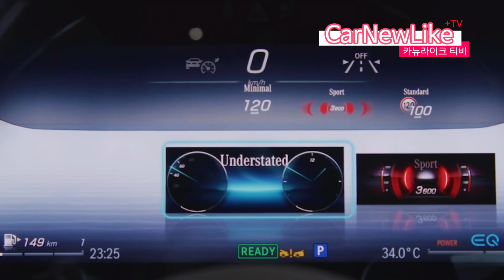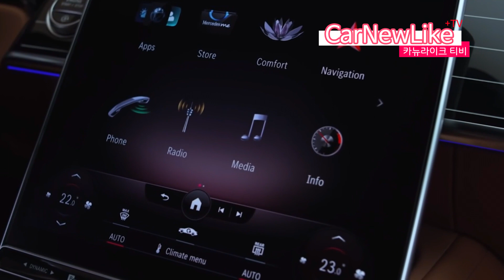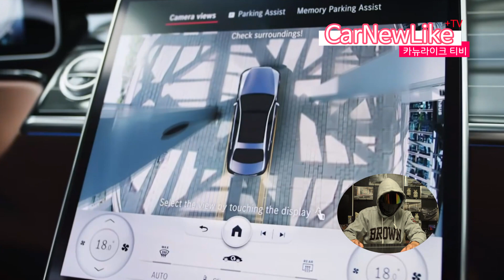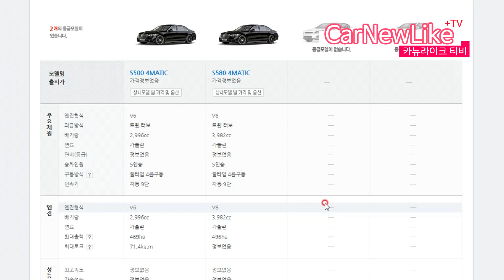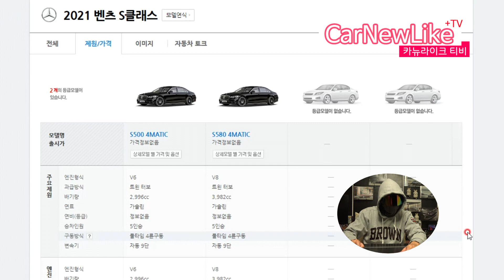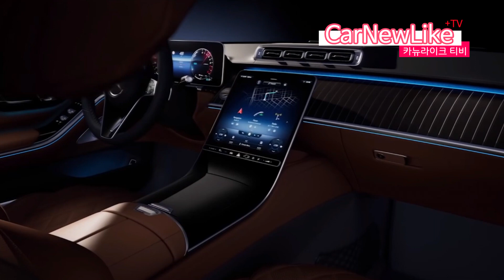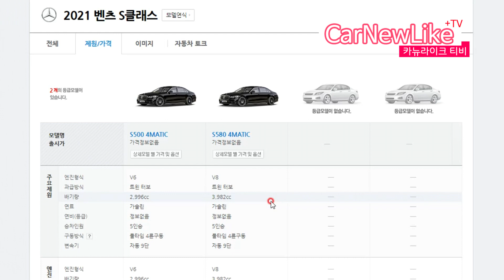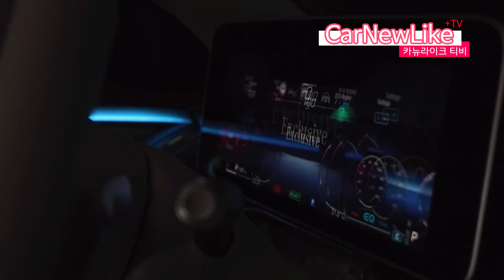신형 S클래스 풀체인지 고급 회장님차에서 오너드리븐 플래그십 세단으로 회춘한 스포티한감성까지 럭셔리 대형급에선 역시 S-Class가 정답일수밖에 없네요?! (가격 옵션 특장점)리뷰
각자 바라보는 시각과 자동차 경험치에 따라 생각은 다를수 있으니
가볍게 열린 마음으로 재미로 봐주세요!!
그럼 즐거운 주말되시고 안전운전 하세요!!